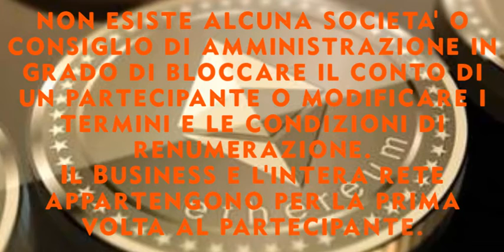"Contratto intelligente "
BENVENUTI NEL NOSTRO CANALE! 😊

💥SMART CONTRACT🚀

🎯Noi siamo il G-Team, un gruppo di persone UNITE E COESE che ha deciso di aderire ad un business di ultima generazione basato sull’utilizzo degli Smart Contract su blockchain Ethereum!
Vediamo i benefici di questo progetto:

1) Business LEGALE e SICURO al 💯%
(Il creatore non ha accesso ai tuoi fondi, quindi nessuno può in alcun modo non pagarti o frodare il sistema)

2) Piattaforma decentralizzata (basata su blockchain Ethereum [ETH])

3) Nessun proprietario, nessuna azienda o terze parti coinvolte (solo utenti)

4) Utilizzo di Smartcontract (libero scambio di denaro in crypto tra gli utenti)

5) Pagamenti diretti sul tuo wallet (nessuno può frodare nessuno)

6) Acquisto una tantum di soli 0.08 ETH + fee

7) Rendita Passiva a vita senza possibilità di truffa

8) Possibilità di fare multi account
(il business è basato sui wallet, non sulle identità)

9) E’ solo una piattaforma/dasboard che garantisce il sistema della matrice forzata

10) Guadagno su 8 livelli

11) Possibilità di arrivare a guadagnare solo al primo giro e con un solo e unico wallet 2621.44 Ethereum (ricorda che puoi fare multi-account)

BUON LAVORO A TUTTI !!